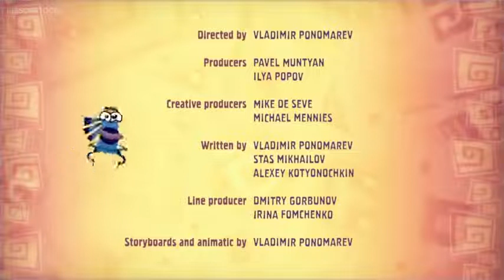Qumi-Qumi II New Year II ( Episode 6 )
Qumi-Qumi. episode 6.

With New Year's Eve approaching, Shumadan wants to do something nice for Yusi and decides to give her a snowman as a present. Juga gets jealous and tries to sabotage Shumadan's plans.

Director: Vladimir Ponomarev.